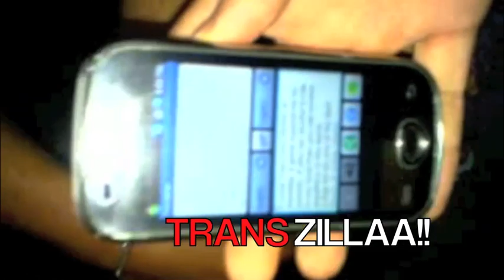The Gun-Dook Warriors - MTV Gang Next 2.0 - Task 2 (Foreign Tourists)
This is the Video for the Second Task of MTV Gang Next 2.0

Proudly made by all the Gun-Dooks!!!

*Dishkyaoon Dishkyaoon*